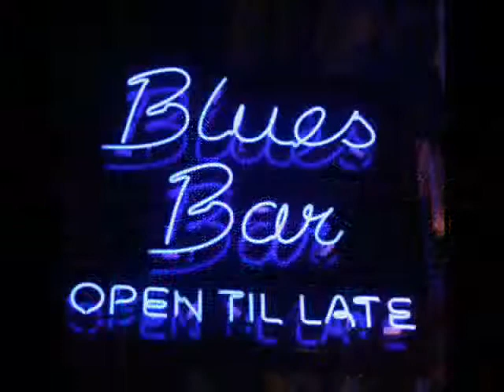Papà perchè 0001